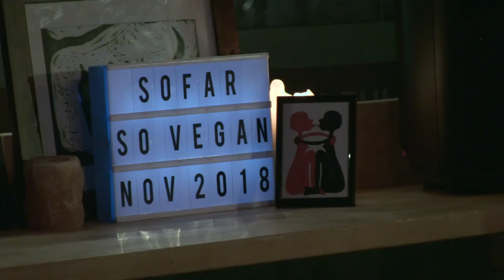Many Moons - Hope | Sofar Newcastle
Many Moons performing "Hope" at Sofar Newcastle on November 15th, 2018

Artist: Many Moons

Filmed by: Ryan Peebles and Samuel Bilcliff
Edited by: Ryan Peebles
Audio by: Jack Abernethy